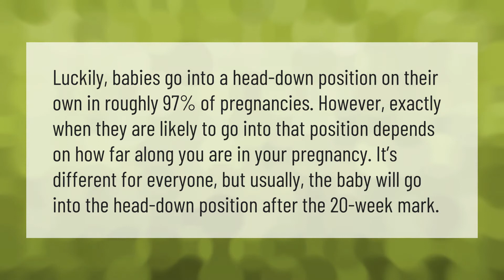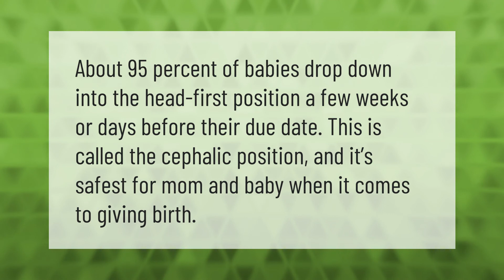Is cephalic presentation normal at 20 weeks?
00:00 - Is cephalic presentation normal at 20 weeks?
00:42 - Is cephalic position good?

Laura S. Harris (2020, December 31.) Is cephalic presentation normal at 20 weeks?
    AskAbout.video/articles/Is-cephalic-presentation-normal-at-20-weeks-206082